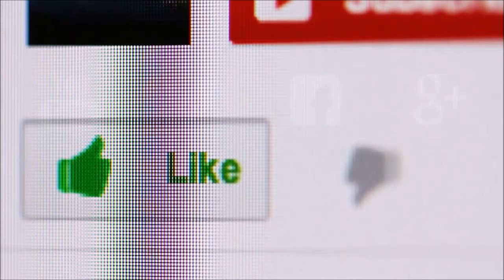Ciência Iluminada por Deus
Vídeo onde discutimos sobre a obra científica e filosófica de Djalma Silveira Belieny, na qual estão as fantásticas revelações que ele teve sobre mistérios do mundo científico. Clique no link acima para fazer o download gratuito do livro de Belieny.